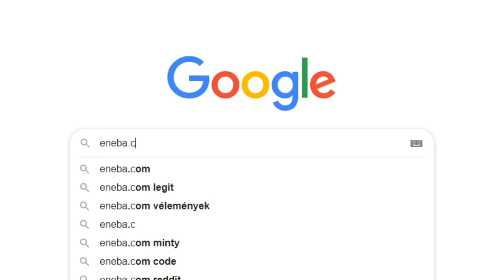A LEGYŐZHETETLEN HAMBI | Gang Beasts #14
Vásárolj játékokat (PS4, Xbox, PC)! A KonTroll kóddal hogy kapj 3% kedvezményt

Csatlakozz!